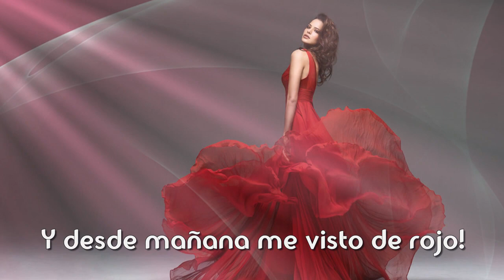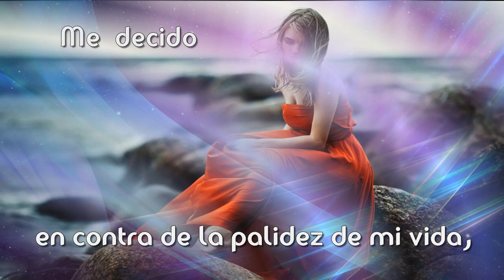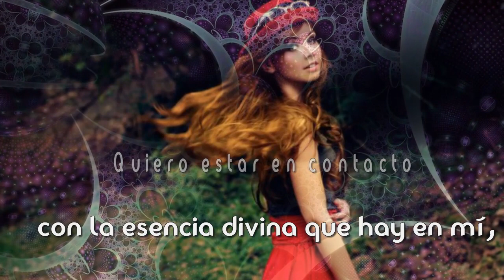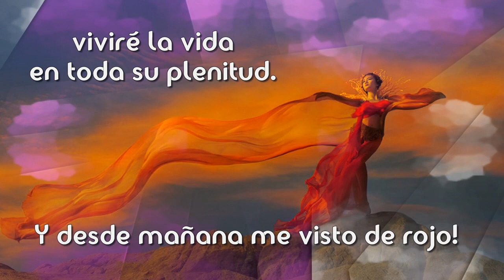Y desde mañana me visto de rojo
Texto: Linda Jarosch